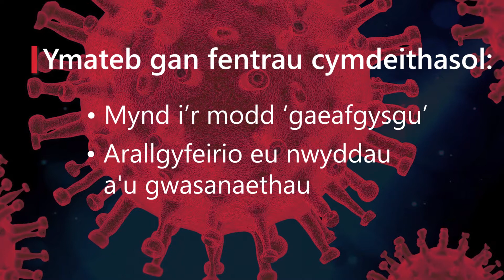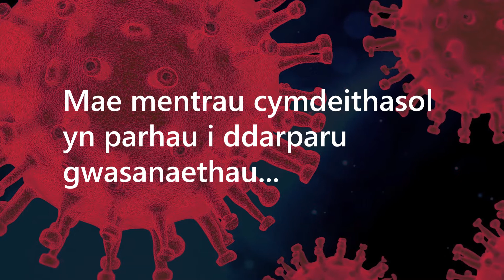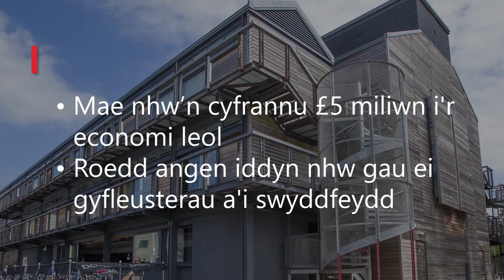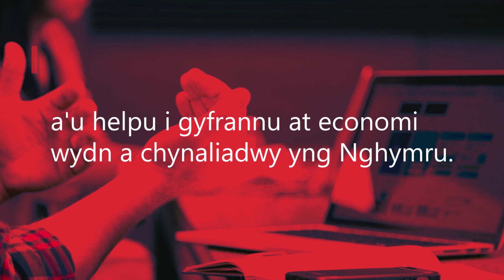COVID-19 a'i Effaith ar Fentrau Cymdeithasol yng Nghymru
Dyma grynodeb byr o’r adroddiad a luniwyd gan asiantaethau cymorth menter gymdeithasol Cymru i helpu i ddeall y sefyllfa bresennol.